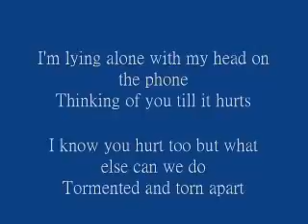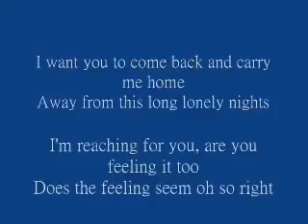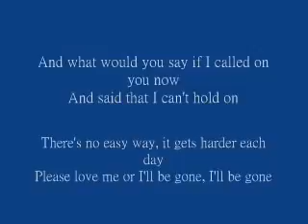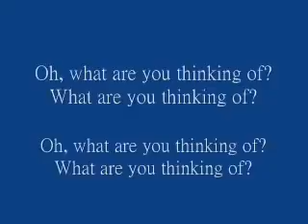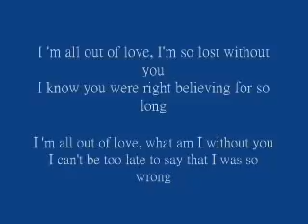October 10, 2021